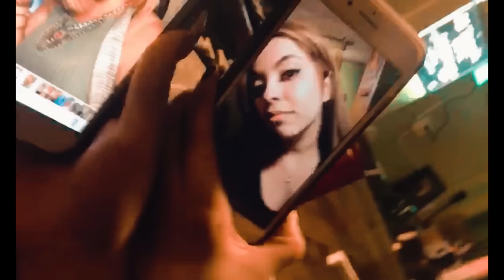BRUNETTE TO BLONDE AND MEXICAN FOOD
AHHHH ANDREA'S A BLONDE NOW !!!

watch amy transform these dark tresses with her magical hands and turn andrea into a bronzed babe.